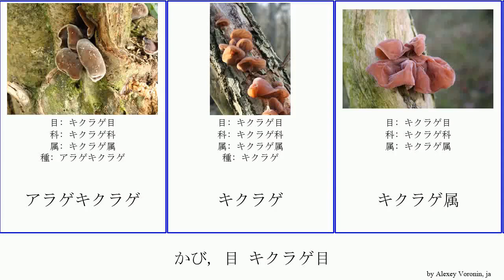かび, 目 キクラゲ目 fungus Auriculariales ムカシオオミダレタケ アラゲキクラゲ Bolger Brian キクラゲ属 ヒメキクラゲ Floating ヒダキクラゲ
かび 目 キクラゲ目.
fungus of Order Auriculariales, language: ja.

アラゲキクラゲ
キクラゲ
キクラゲ属
ヒダキクラゲ
ヒメキクラゲ
ムカシオオミダレタケ